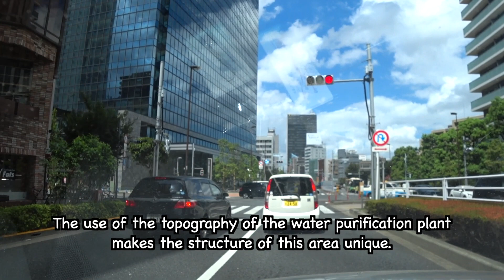Driving from Ginza to Shinjuku, with some Tokyo Trivia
I enjoyed driving with my dad in the centre of Tokyo. Let's explore from the most expensive area in Japan to the world's busiest train station.

[Music]
DOVA-SYNDROME
フェルト by Maniira
小さなレモンタルト by Kyusu

Profile Studio designs the design of the channel logo.